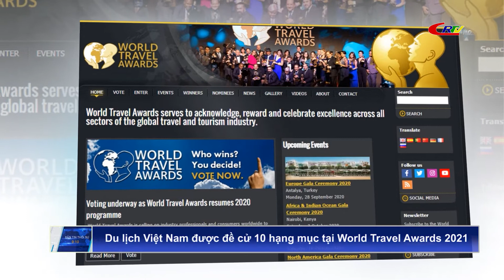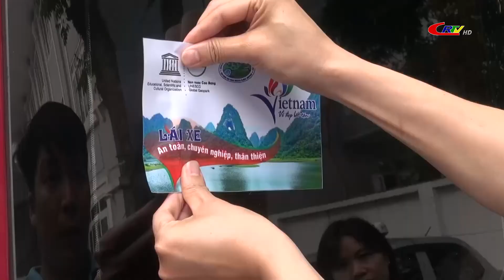Bản tin 9h10 ngày 03/4/2021